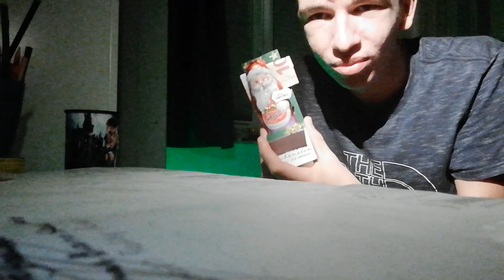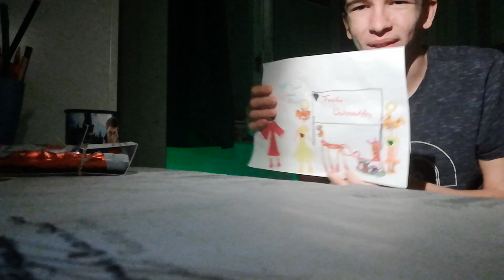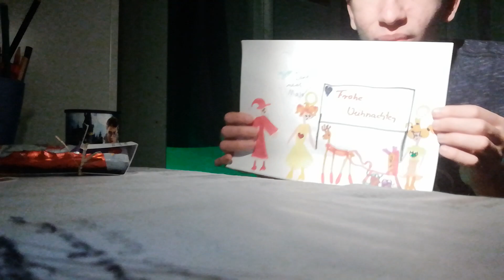Meine Weihnachtsgeschenke 🎄🎅🏻 2023 und einen Geschenk von meiner 8 Jährigen Cousine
Erstmal hoffe ich ihr hattet schöne Weihnachten 2023 . In diesem Video zeige ich  euch in ruhe nochmal alle Weihnachtsgeschenke weil an Heiligabend alles nicht so übersichtlich zeige alle nochmal einzehlt .